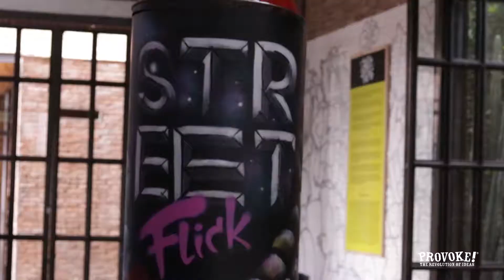Street Flick (Video Recap)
Street Flick, sebuah acara yang dikemas untuk kembali mengumpulkan para penggiat graffiti dan street artist di kota Bandung ini sudah menginjak tahun yang kedua. Acara yang diadakan di THE SPACE - THE PARLOR Jl. Rancakendal Luhur No. 9 Bandung ini mengumpulkan memajang dokumentasi perjalanan graffitti di kota Bandung dari waktu ke waktu, tahun yang berbeda lewat slide layar LCD baik dalam bentuk foto maupun video. Nggak ada batasan di acara ini, anak lama maupun baru kumpul dalam satu acara.
Acara yang dibuka pada hari Sabtu (22/4) ini diramaikan dengan aksi LIVE GRAFFITI dari:
Freeze (GIMS)
Riper (TSW - BLAST)
Mushmellow (BLOOD ZERO+)
Nitre93 (BLAST).
Penutupan acara ini diisi dengan sesi AFTERNOON CHAT pada hari Sabtu (29/4) dengan pembicara: 14K, Mondayz, Stereoflow, dan Ikram (WDZG).
Nggak ketinggalan juga suguhan musik santai dari
Kaieo
Festhieves
Renoidiota.
Semoga acara ini tetap terus berjalan dan semakin membuat komunitas Graffiti dan Street Art di kta Bandung semakin solid!
Credit:
Video Recorded & Edited: Sofyan Refliyandi